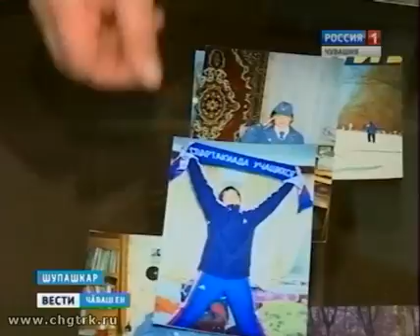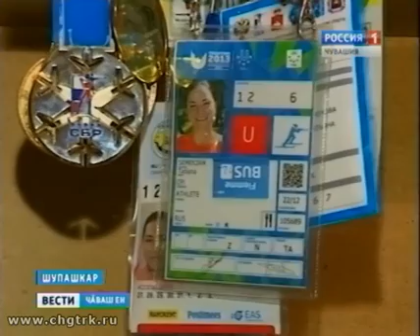Чăваш Еншĕн кăна мар, пĕтĕм Раççейшĕн пĕлтерĕшлĕ çитĕнÿ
Республикăри Олимп резервĕн 2-мĕш спорт шкулĕнче ăсталăхне туптакан Татьяна Акимовашăн  биатлон енĕпе тĕнче Кубокĕн виççĕмĕш тапхăрĕ нихçанхинчен ăнăçлă пулчĕ.